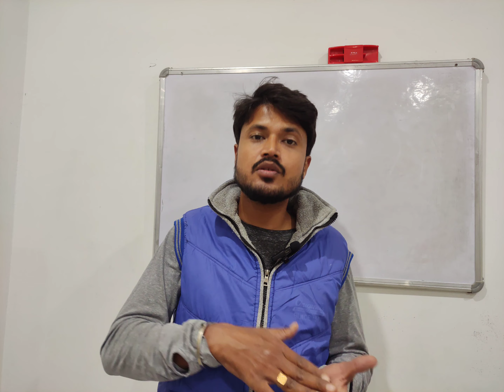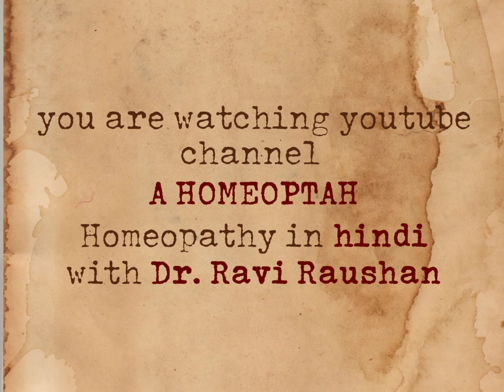Doctrine of Analogy, Grand Generalization, homeopathic Repertory in Hindi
doctrine of analogy,
grand generalisation,
theory of therapeutic pocket book,
theory of grand generalisation,
thesis of doctrine of analogy,
theory of Dr. Boeninghausen's repertroy,
how to understand tpb therapeutic,pocket book,